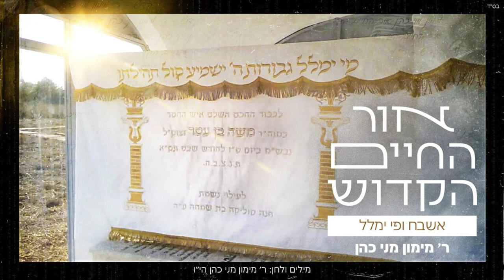ר' מימון מני כהן - אֲשַׁבֵּחַ וּפִי יְמַלֵּל | אלבום "אור החיים הקדוש"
"קדוש ה' שמו חיים תורתו לנו מקור חיים"
רבינו חיים בן רבי משה בן עטאר נכדו של רבינו חיים בן עטאר הזק,  זכר צדיקים וקדושים לחיי העולם הבא, הטביע את חותם קדשו בתורתו ובפירושיו לתורה בספריו המיוחדים.
כל עולם התורה הולך לאור פירושיו המיוחדים אשר שזורים מידע רוחני טהור ומזיכוך הנפש עד טהרתה המוחלטת.
גדולי הרבנים מכל הארצות למדו את ספריו כמו את ספרי רבותינו הראשונים העמיקו פלפלו ודייקו בכל אות ואות דיסק מספר שלוש מוקדש על ידי היוזם לכבוד הצדיק המכונה אור החיים הקדוש.
בתוך שירי האלבום הפקנו והקלטנו שיר המוקדש לאביו ושיר שמוקדש לסביו.

באלבום זה השתתפו ארבעה כותבים מיוחדים במינם:
הרב ברק בן ניסן שליט"א אשר הקים רשת כוללים של לימוד בתורת הצדיק.
הרב אורי אלנקווה שליט"א אשר מתעסק בצדיקי מרוקו ומפיץ תורתם ברבים.
הרב יוחאי יפרח שליט"א אשר דורש ברבים בעיר אשדוד את תורת הצדיק.
והמבצע מימון מני כהן שזכה לראשונה בחייו לחבר שיר לצדיק עם מילים ולחן ייחודיים לאלבום זה.
כמו כן לראשונה מוגשת תפילתו של הצדיק אשר יסדה ביום הכיפורים כדי להאיץ ביאת משיח בלחן המקובל בכל המסורות, ובסיעתא דשמיא נזכה ל "מי ימלל גבורות השם ישמיע כל תהילתו"
האזנה עריבה!

מילים ולחן: ר' מימון מני כהן הי"ו

קרדיטים
עיבוד והפקה מוזיקלית: ר' מימון מני כהן
כינור: אלעד לוי
עוד, אקורדיון, גיטרה: ארמונד סבח
קאנון: יצחק כהן
דרבוקה: חיים אוחיון
כלי הקשה: הלל אמסלם
מקהלה: עמרם בוסקילה, עילאי דניאלי, אילן אריכא, יצחק כהן
אולפן הקלטות: יהודה אשש גבעת זאב
מיקס ומאסטרינג: יהודה אשש
עיצוב גרפי: NEXT IL
יחסי ציבור וניו מדיה: ליאור מיכאל 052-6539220

מילים:
אֲשַׁבֵּחַ וּפִי יְמַלֵּל / בְּסוֹד אֱלֹקִים חַיִּים אֲהַלֵּל
אוֹר הַחַיִּים עֶבֶד הָאֵל / קָדוֹשׁ הוּא לִשְׁמוֹ נְהַלֵּל

נִצָּנֵי גְּדֻלָּה בְּקַטְנוּתוֹ    עַל פְּנֵי רַבֵּנוּ תֻּמָּתוֹ
גּוֹמֵא סְפָרִים בְּהַתְמָדָתוֹ   וּקְדוֹשָׁה הִיא פְּרִישׁוּתוֹ

אוֹר הַחַיִּים עֶבֶד הָאֵל...

 רַבֵּנוּ בְּנָם שֶׁל קְדוֹשִׁים   סָבוֹ לִמְּדוֹ תּוֹרַת יְשִׁישִׁים
קְדֻשָּׁתוֹ גֶּזַע תַּרְשִׁישִׁים   בְּחִינַת מָשִׁיחַ מֵאִתּוֹ לוֹבְשִׁים

אֲשַׁבֵּחַ וּפִי יְמַלֵּל...

רַבֵּנוּ דֶּרֶךְ טָהֳרָה הִתְוָה   טְבִילָה כָּל יוֹם הִיא מִצְוָה
מַלְבּוּשָׁיו הֶחֱלִיף וְכֹחוֹ אִוָּהּ   אֶת תַּלְמִידָיו תּוֹרָה רִוָּה

רַבֵּנוּ כָּל חַיָּיו בְּהֶסְתֵּר   כָּל רָז מִמֶּנּוּ לֹא יִסָּתֵר
אִשְׁתּוֹ פָּאצוּנְיָא עַל הָרֵי בָתֶר       וְהַשְּׁנִיָּה מָרַת אֶסְתֵּר

אֲשַׁבֵּחַ וּפִי יְמַלֵּל...

חִבֵּר בְּחַיָּיו כַּמָּה סְפָרִים   חֵפֶץ ה' פְּרִי תָּאֳרִים
אוֹר הַחַיִּים בִּקְדֻשָּׁה מוֹרִים   רִאשׁוֹן לְצִיּוֹן לְדוֹרֵי דּוֹרִים

שָׁלֹשׁ קְדוֹשׁוֹת הֵן וִיקָרוֹת    בִּקְדֻשָּׁתָם לָנוּ מוֹרוֹת
אֶרֶץ יִשְׂרָאֵל וּשְׁתֵּי תּוֹרוֹת   עַם יִשְׂרָאֵל חַי לְהוֹרוֹת

אֲשַׁבֵּחַ וּפִי יְמַלֵּל...

נִצַּח הוּא אֶת קָלִי' נֹגַהּ   בְטָהֳרָה וּקְדֻשָּׁה וְעֶרְגָּה
לְאֶרֶץ יִשְׂרָאֵל הִיא חֲגִיגָה   נַעֲלֶה כֻּלָּנוּ בְּהַנְהָגָה

נִסְתַּם הַמָּעוֹן בֵּית הַמִּקְדָּשׁ   וַעֲוֹנוֹ עָלֵינוּ נִגְדַּשׁ
וְאֵין רוּחַ הַקֹּדֶשׁ וְאֵין קָדַשׁ  וַאֲפִילוּ רֵיחַ בִּמְלֶאכֶת דָּשׁ

אֲשַׁבֵּחַ וּפִי יְמַלֵּל...

אֶרֶץ יִשְׂרָאֵל הִיא צִמְאוֹנוֹ   בָּהּ הִשְׁקִיעַ כֹּחוֹ וְאוֹנוֹ
חֲנָיָה בְּאֵירוֹפָּה אִיטַלְיָאנוֹ   עִיר הַתּוֹרָה לִיווֹרְנוֹ

שָׁם לִמֵּד כָּל אוֹרְחוֹתָיו   נִגְלֶה נִסְתָּר הֵם תּוֹרֹתָיו
עֵת יַעֲלֶה עִם מִשְׁפְּחוֹתָיו  תַּלְמִידָיו חֲסִידָיו מְאוֹרוֹתָיו

אֲשַׁבֵּחַ וּפִי יְמַלֵּל...